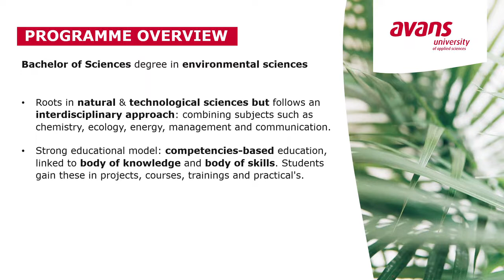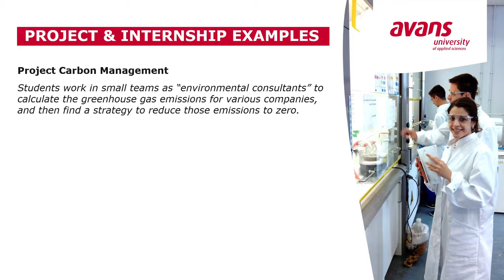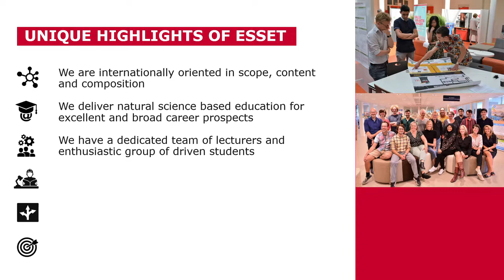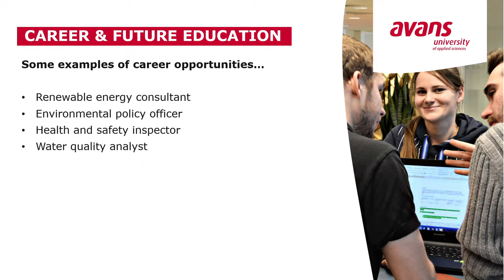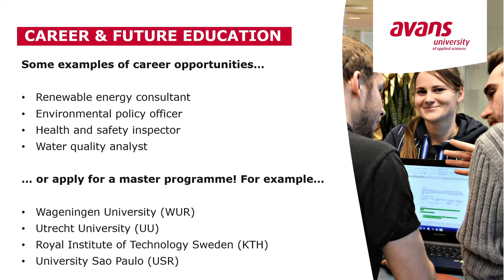ESSET elevator pitch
This brief video will give you a small overview of our ESSET programme. It mentions some of the highlights of our programme, and offers some examples of research projects and programme topics.

Curious, but don't have the time to read the information on our website? Then this this video will help you for sure!